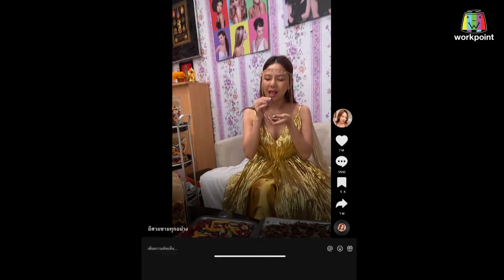โอมเพี้ยงอาจารย์คง | EP.99 ตัวตายแต่ใจอยากได้มง | 25 พ.ย.66 [4/4]